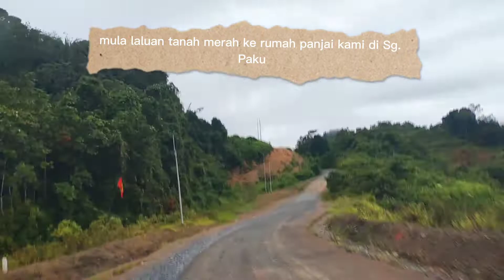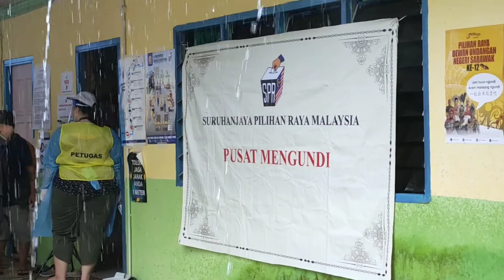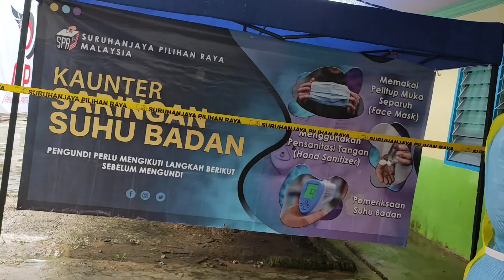pulai mengundi ke rumah panjai di Sg. Paku, Kapit